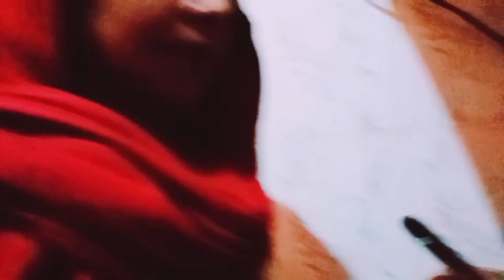happy makarsakrinti 🤗🔥& happyलोहड़ी लड्डू बनाए घर पे ही मंगाया खाने को🤪🤔घर पे बनाई भंडारे वालीसब्जी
@priyanka nagar vlogs 🙏♥️।।